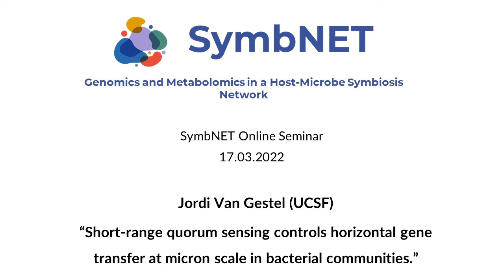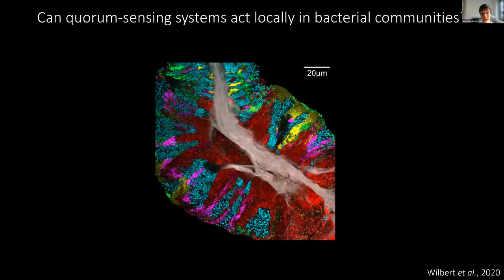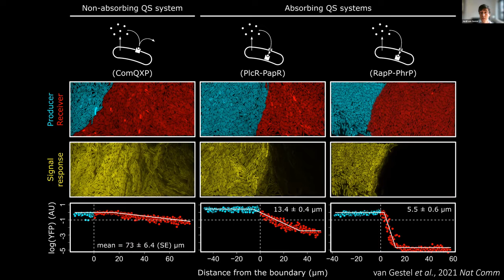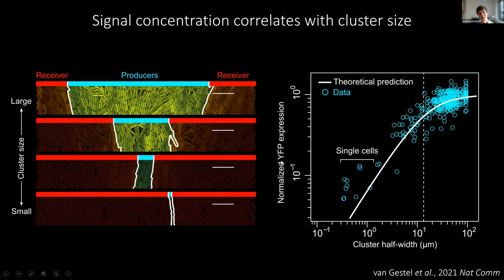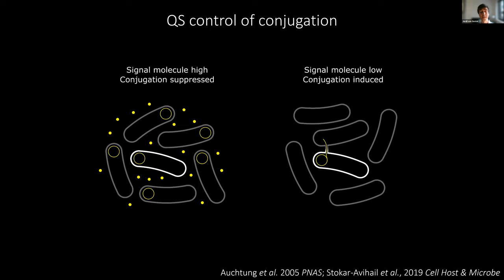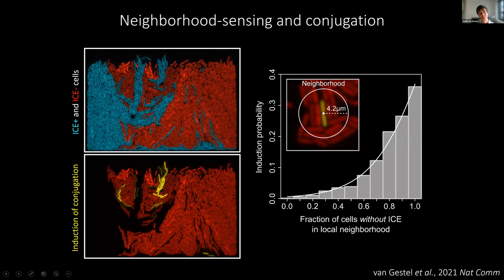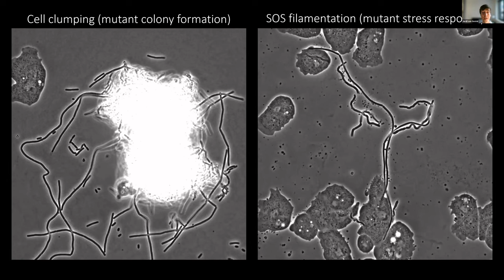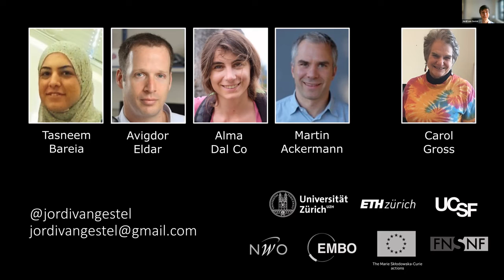SymbNET Seminar Series - Jordi Van Gestel, UCSF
SymbNET Online Seminar Series

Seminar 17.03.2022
Jordi Van Gestel, UCSF
"Short-range quorum sensing controls horizontal gene transfer at micron scale in bacterial communities."

SymbNET Online Seminar Series - Monthly seminars on host-microbe symbiosis, genomics, and metabolomics, with two talks from SymbNET researchers.